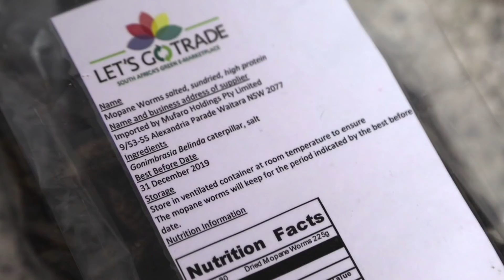Ons Eet Mopanie Wurms!! Episode 9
Ons het lekker ge lag! Deel die video!